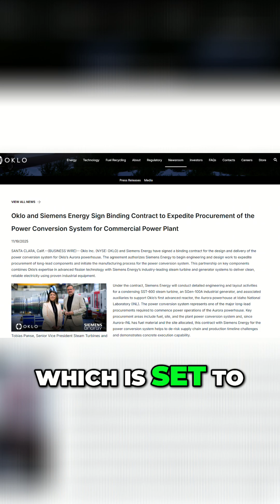Oklo Stock: The Hidden Factor Affecting Its Future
Oklo's stock dropped 31% in a month! What does this mean for the nuclear company building fast reactors that run on recycled fuel? Learn if Oklo deserves a place in your long-term portfolio and what risks could crush it.